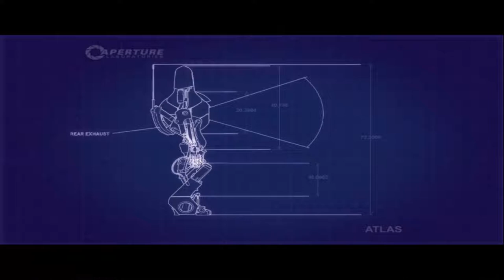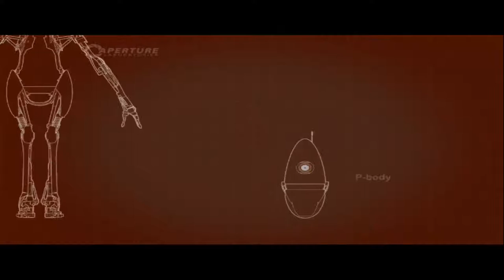Let's Play Portal 2 Co-op Part 8: Tractor Bems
No, I didn't misspell "beam", I just call them bems.